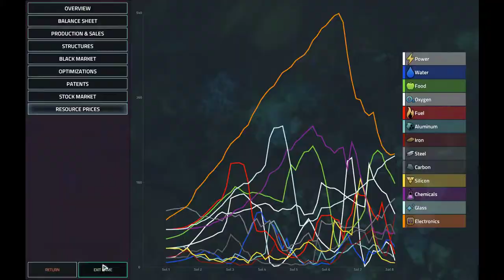Infinite Map Challenge 13 | Offworld Trading Company